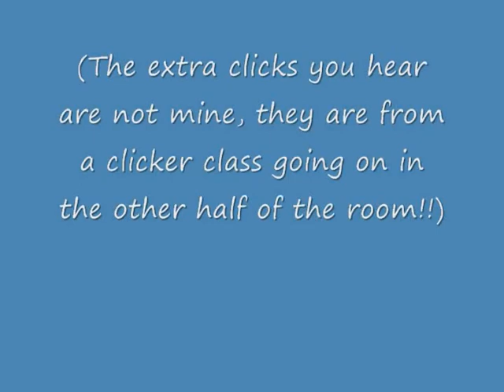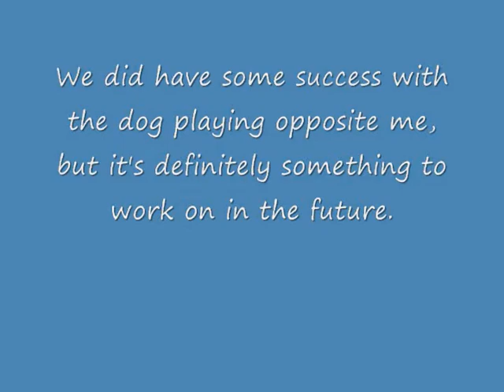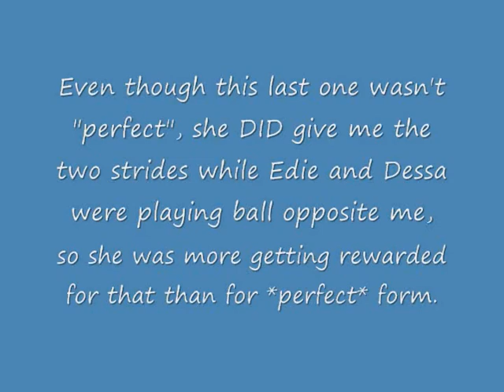Felicity's Running Dogwalk Training, Episode 29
Learned some great things this session.

Thanks to Edie for coming out and being an extra set of eyes...and a lot of good distraction work for Fil'!!